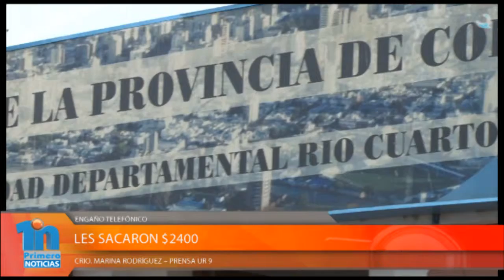SECUESTRO VIRTUAL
Una vez más, la ciudad es escenario de un engaño telefónico que le costó a los engañados un terrible momento y la pérdida de 2400 pesos. El hecho ocurrió en la madrugada del domingo y los damnificados son un matrimonio que recibieron una llamada en la que se les comunica que su hija sufrió un accidente para después asegurar que la tenían secuestrada y los conminan a no cortar la comunicación bajo amenaza de cortarle un dedo a la persona supuestamente secuestrada. Todo terminó cuando el hombre accedió al pedido del maleante y dejó una billetera con dinero, todo lo que pudo recaudar en su casa, según  las indicaciones que le daban por teléfono en una esquina. Al rato recibe una nueva comunicación de la misma persona en la se le informa del engaño.
Desde la departamental, además de informar que aún no han podido identificar a los autores del delito y de aclarar que se está investigando el hecho, aconsejan que en esos casos se debe cortar la comunicación y buscar averiguar el paradero de la persona supuestamente secuestrada, además de informar inmediatamente el hecho a la policía.